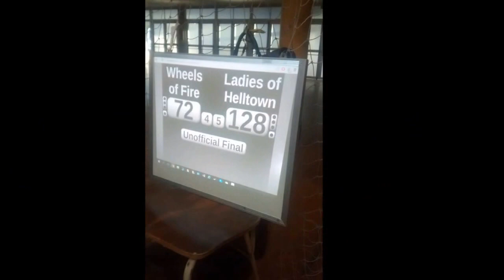Roller Derby - Wheels of Fire x Ladies of Helltown - 30/04/2016 - São Leopoldo (HD)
ROLLER DERBY - Jogo Amistoso entre as Ligas Wheels of Fire (RS) e Ladies of Helltown (SP) - Highlights

30/04/2016
Centro Municipal de Eventos
Av. São Borja 1860
São Leopoldo, RS - Brasil